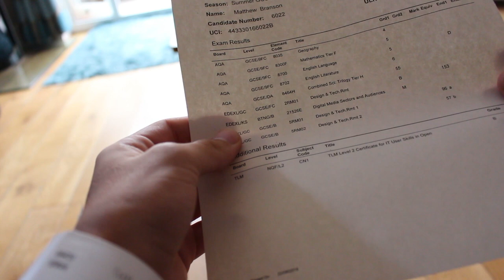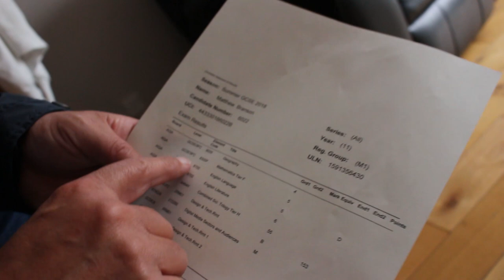OPENING my BAD GCSE Results | Will I Fail? | GCSE RESULTS DAY 2018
GCSE Results Day 2018. Could I fail all my GCSEs in 2018? Could I really be failing gcse results 2018? Or will I be fine and pass through with great results? Find out in today’s vlog. Enjoy.

Welcome to the channel. As always its great to see new subscribers, so if you enjoy my content, then click the red button!

Go check out my twitter to keep up to date with whats happening on the channel!

That's all for now lads and thanks for being part of the Army!